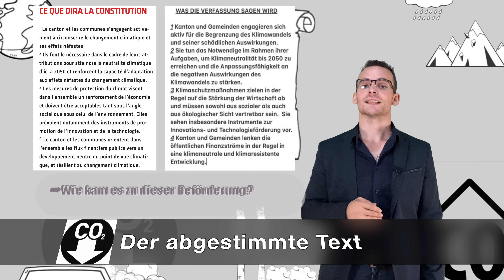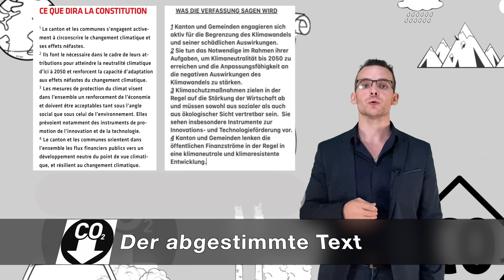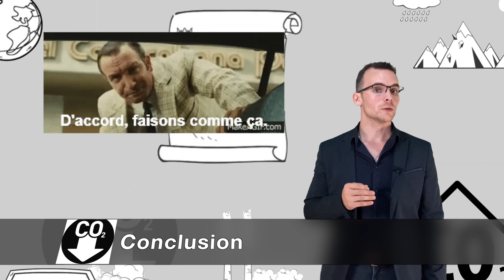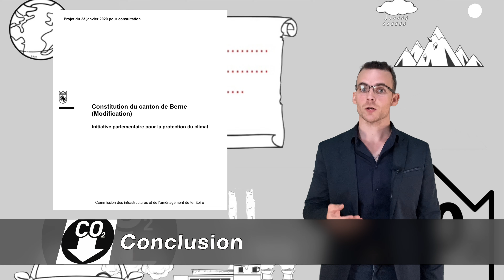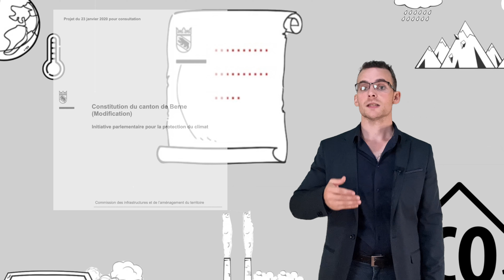Article de la constitution pour le climat Quesako?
Le 26 Septembre nous serons amené à se prononcer sur la modification e la constitution cantonale .
Elle a pour objectif d’inscrire dans la constitution cantonale elle-même, les objectif climatique pour 2050, alors acceptons la sans sourciller! Non? Voyons ce qu’il en retourne brièvement!

Am 26. September werden wir über die Änderung der Kantonsverfassung abstimmen müssen.
Sie zielt darauf ab, die Klimaziele für 2050 in die Kantonsverfassung aufzunehmen, also akzeptieren wir sie ohne mit der Wimper zu zucken! Nein? Schauen wir mal, was es damit auf sich hat!

Merci / Danke

Timecodes:

00:52: Der abgestimmte Text / Le texte proposé

02:17: Relevanz des Textes? / Pertinence du texte

04:24: Conclusion

05:11: Abschluss

06:32: Outro

Script : Julien Brault
Image : Julien Brault
Montage : Julien Brault